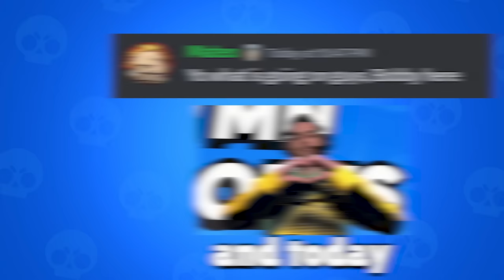Bronze to Masters ONLY Using Kit